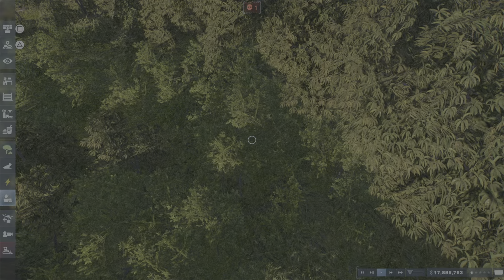#1 ПЪРВИ ЗВЯР! ИНДОРАПТОР В ПАРКА!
Отваряме парка! Създаваме първите съоръжения и първата клетка! Посрещаме първите посетители и се сблъскваме с рейтингова криза!